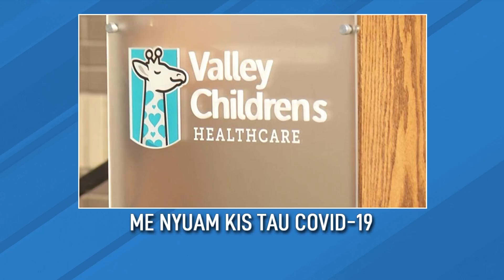Hmong News 1/14/22 | Xov Xwm Hmoob | World News in Hmong | Xov Xwm Ntiaj Teb | Hmong TV Network